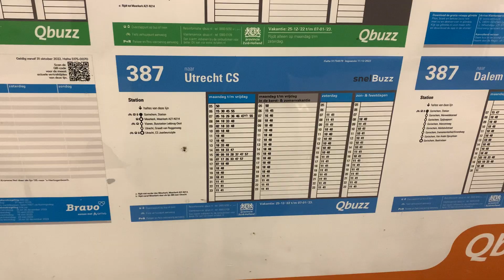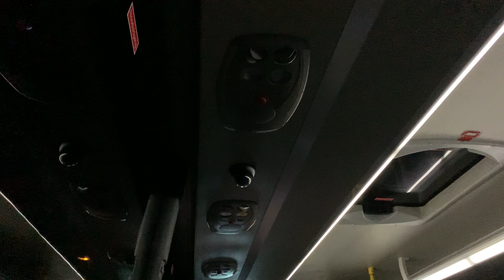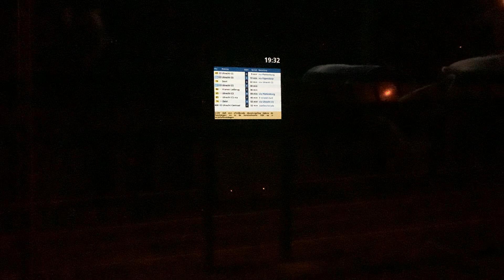RANDOM AVONDTOUR door het DMG gebied, NIGHTJET en DEFECT staan in UTRECHT?!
Zo af en toe heb je het spontane idee: een avondtourtje maken door het DMG-gebied (Drechtsteden, Molenlanden en Gorinchem). Zo gezegd, zo gedaan. In deze video reizen we met trein en bus door het DMG-gebied. Op het einde gebeurde ook nog genoeg, maar daarvoor moet je deze video kijken. Veel kijkplezier!!